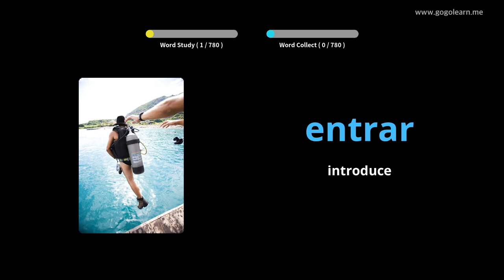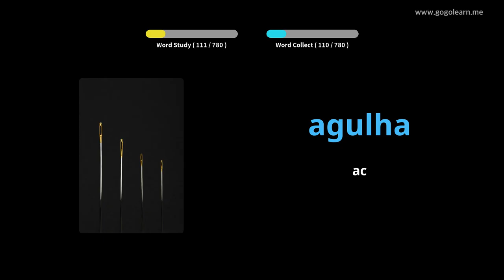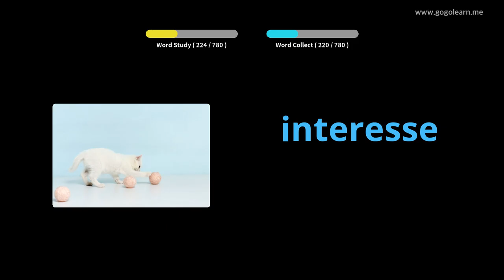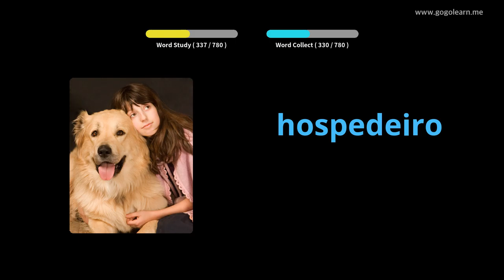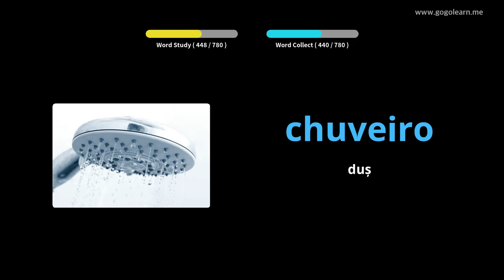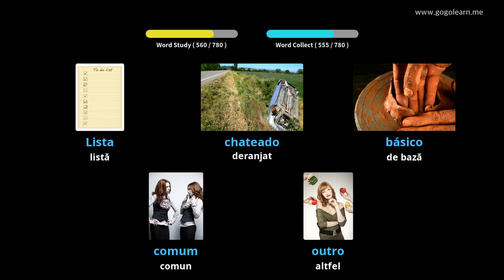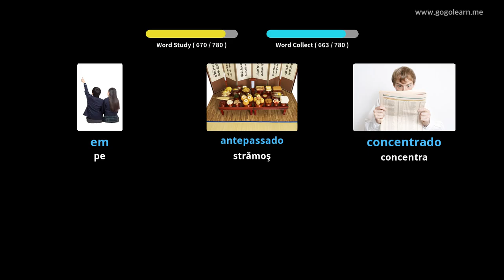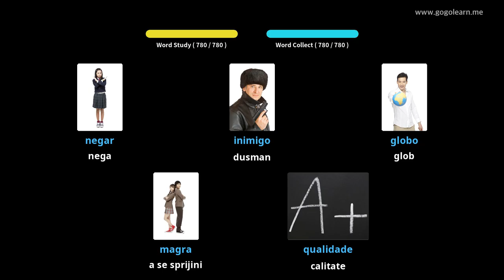Aflați Portugheză Prin Imagini |Vocabularul Portugheză Gimnaziu | Golearn